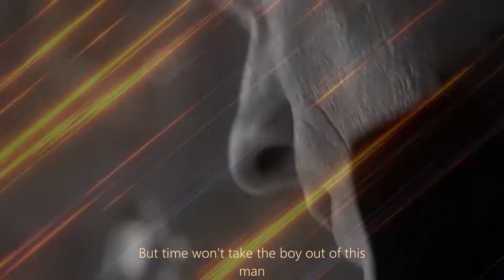U2- City Of Blinding Lights" / Edit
my U2 addiction /😍 City Of Blinding Lights" ( album version ( Editing) 🤗 have a good weekend everyone 💚🤍🧡